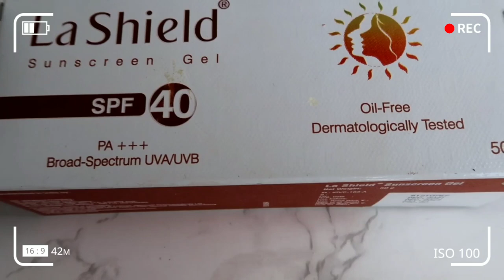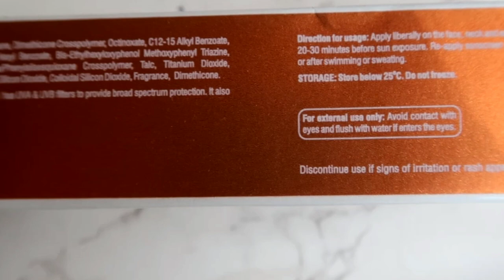La Shield Sunscreen Gel Review || La Shield SPF 40 Sunscreen | Best Sunscreen for oily skin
Hello Everyone!
I used la shield sunscreen for more than 20 days ..this is best sunscreen for oily skin. I am here to share my  experience with you all with all live result in this video .

 I hope my review helps you all understand the product better. And you all know what to expect from this product , if you decide to get it.

La shield spf 40 sunscreen (50g)@ Rs.592